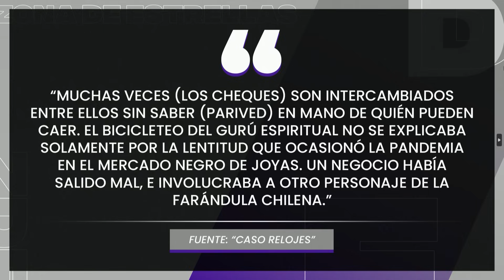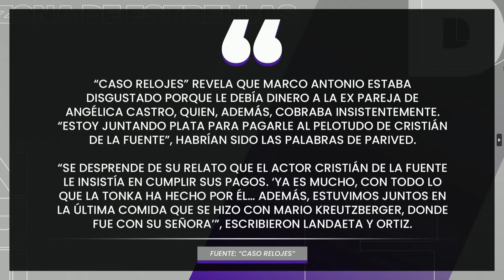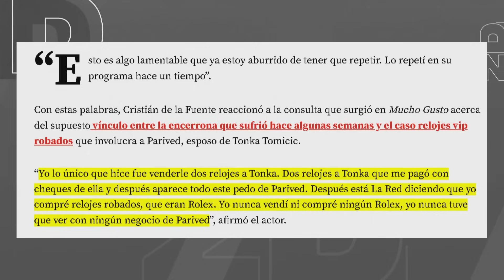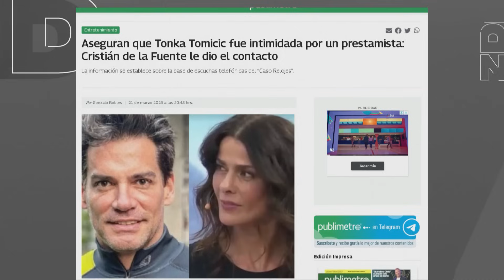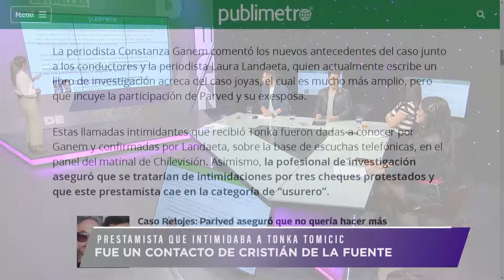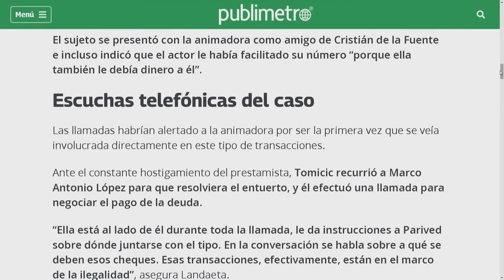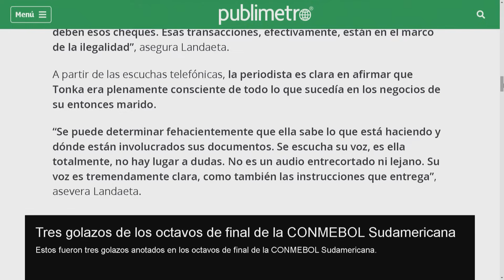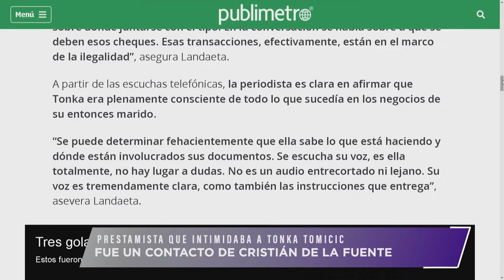“El cheque con el que le pagó Parived a Cristian de la Fuente estaba sin fondo” Hugo Valencia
En el libro de Laura Landaeta y Diego Ortiz, los autores aseguraron que el exesposo de Tonka Tomicic le debía una gran suma al actor chileno.